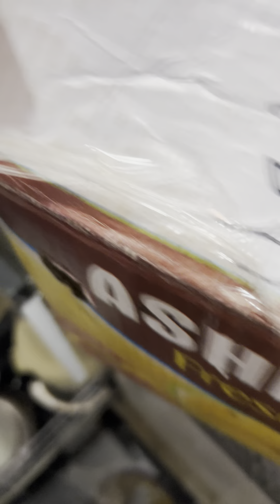Sister jiju anniversary celebration